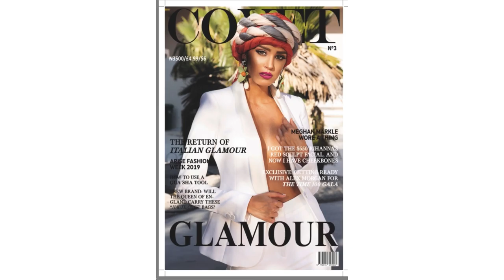COVET PICKS: NEW-IN LUXURY ITEMS YOU NEED THIS SEASON ACCORDING TO MATCHESFASHION | Covet Magazine